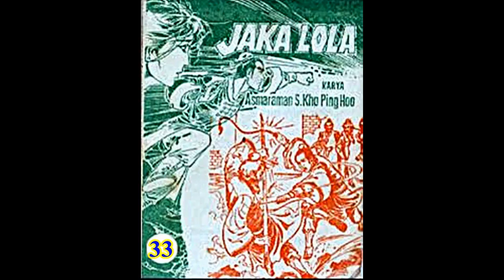Seri Cerita Silat JAKA LOLA JILID 33